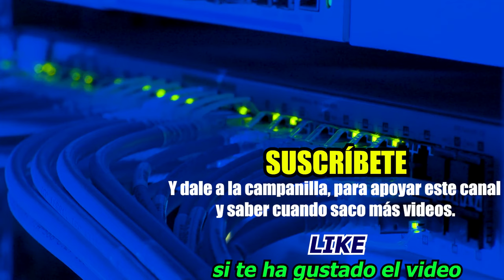¿Qué es KUBERNETES? ✅ Relación con DOCKER y CONTENEDORES ▶️Explicación básica | Alberto López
ℹ️Para quienes queráis saber lo básico de KUBERNETES y adentraros en este mucho. Explicación sencilla, básica y rápida.

0:56 Introducción
1:46 Qué es Kubernetes
4:20 Beneficios de Kubernetes
5:13 Ecosistema y aplicaciones prácticas de Kubernetes
6:00 Resumen rápìdo de Kubernetes

▼Revista BYTE TI, con artículos y noticias de actualidad tecnológica▼